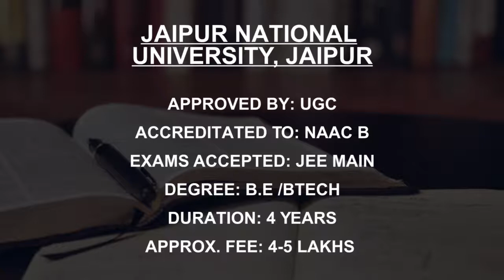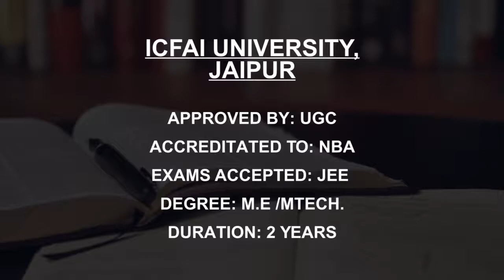Civil Engineering Colleges in Jaipur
Must Watch.. Best Civil Engineering college in Jaipur - Fees, Admission

Listed Colleges
Jaipur National University, Jaipur
JECRC University Jaipur
Rajasthan College of Engineering for Women Jaipur
Global Institute of Technology, Jaipur
ICFAI University,Jaipur
Jaipur Engineering College and Research Centre, Jaipur
Vivekananda Global University, Jaipur
Malaviya National Institute of Technology Jaipur
Rajasthan Institute of Engineering and Technology Jaipur
Apex Group of Institutions,Sitapura, Jaipur

This is not the listing of Top Civil Engineering college in Jaipur, it's the list of best Civil Engineering college in Himachal Pradesh as per the ratings given by our users.